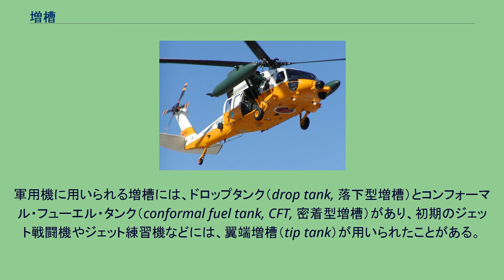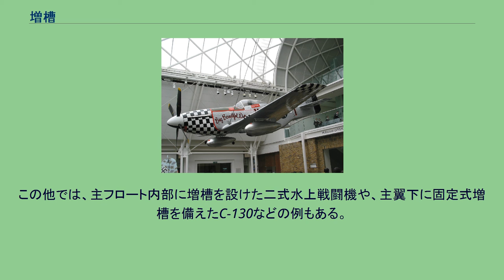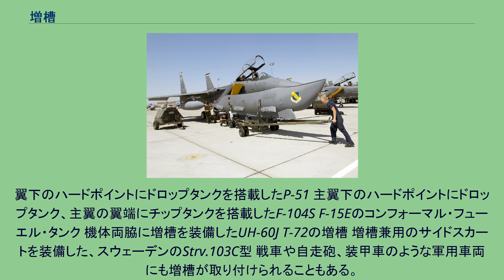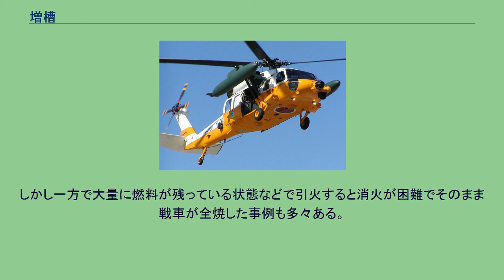増槽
増槽（ぞうそう）は、兵器外部に取り付けられる追加の燃料タンクのこと。
内蔵燃料では不十分な、長期・長距離作戦を遂行するために装備される。
増加燃料タンク（ぞうかねんりょうタンク）、増設燃料タンク（ぞうせつねんりょうタンク）とも。
軍用機の翼下・機体下・機体側面、軍用車の側面・後面などに取り付けられる。
大日本帝国陸軍の航空部隊（陸軍航空部隊）では落下タンク（らっかタンク）と称した。
軍用機に用いられる増槽には、ドロップタンク（drop tank, 落下型増槽）とコンフォーマル・フューエル・タンク（conformal fuel tank, CFT, 密着型増槽）があり、初期のジェット戦闘機やジェット練習機などには、翼端増槽（tip tank）が用いられたことがある。
この他では、主フロート内部に増槽を設けた二式水上戦闘機や、主翼下に固定式増槽を備えたC-130などの例もある。
現代、外部搭載品を前提に設計された軍用機の大部分はあらかじめ基本装備に増槽を含んでいる。
加えて増槽は大きな容積を持っていることから、機体改修や風洞試験を要さず手っ取り早く大型の装備品を追加する手段として、増槽を模したあるいはそのものを筐体に流用することがある。
代表的なものがドローグホース、ポンプ、巻取機を追加しタンク内の燃料を他機体へ供給する空中給油ポッド。
他にも各種カメラ、センサー等を内蔵する偵察ポッド。
大気中の核爆発の証跡を探るための集塵ポッド。
変わったところでは主に搭乗者のための貨物用トラベルポッド等がある。
翼下のハードポイントにドロップタンクを搭載したP-51 主翼下のハードポイントにドロップタンク、主翼の翼端にチップタンクを搭載したF-104S F-15Eのコンフォーマル・フューエル・タンク 機体両脇に増槽を装備したUH-60J T-72の増槽 増槽兼用のサイドスカートを装備した、スウェーデンのStrv.103C型 戦車や自走砲、装甲車のような軍用車両にも増槽が取り付けられることもある。
戦車の燃料は、引火点の高いディーゼル燃料であっても榴弾の爆発の高温で着火し、装備位置によっては車体全体が延焼して危険であるため、非常時や戦闘時のために車内から操作して投棄可能なものが多い。
戦後のソ連軍戦車の場合、フェンダー上などにも露出した固定式の燃料タンクが搭載された物が多いが、中東戦争ではこれらに着火してしまうケースが実際に多かった。
通常、外装式のタンクが着火しても、車体外側が延焼するだけであり爆発はしない。
しかし一方で大量に燃料が残っている状態などで引火すると消火が困難でそのまま戦車が全焼した事例も多々ある。
また、第二次世界大戦直前に燃料補給の利便化のためにジェリカンが発明され、補助タンク代わりに車体外部に大量に搭載している例も見られた。
歩兵用の携行型対戦車兵器に多く用いられている成形炸薬弾（HEAT弾）への防御効果を期待して、引火の危険を考慮した上で外部燃料タンクを「装甲」の一種として配置した設計の例もある。